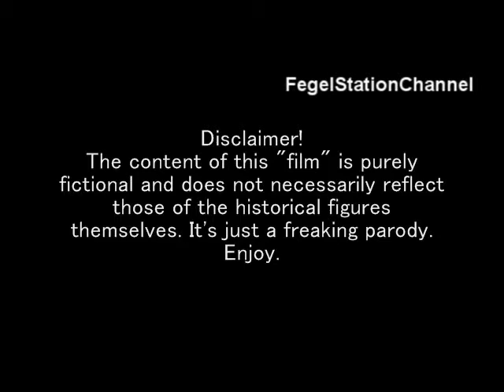Fegelein gets captured and rescued (READ DESCRIPTION!)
Game used: Call of Duty: United Offensive, running COD1 levels. You read it correctly, the expansion pack to the very first Call of Duty, running one of the latter's levels, accompanied by some script tweaks.